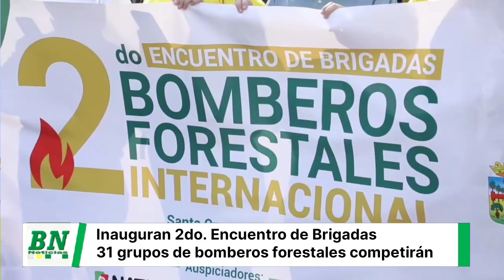ALD participa del 2do Encuentro de Brigadas de Bomberos Forestales - Internacional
Santa Cruz, 11 de mayo 2023.- Asambleístas Departamentales y autoridades de la Gobernación cruceña, participaron del acto de inauguración del 2do Encuentro de Brigadas de Bomberos Forestales-Internacional, que se realizará a partir del 12 de mayo hasta el domingo 14 en los predios de la Villa Olímpica.

La tarde de este jueves se realizó un desfile de los bomberos y voluntarios que partieron desde la Plaza del Estudiante hasta la Plaza 24 de Septiembre, ocasión en la que se dio lectura a una carta de agradecimiento a estos héroes sin capa, enviada por el gobernador Luis Fernando Camacho desde el penal de Chonchocoro.

Al respecto la asambleísta departamental Keila García, señaló que se encuentran presentes 31 brigadas de bomberos forestales que no solo son de Santa Cruz, sino que de diferentes lugares del país y del exterior; asimismo la autoridad hizo extensiva  la invitación para  que la ciudadanía acuda a la Villa Olímpica y puedan ver las demostraciones que realizarán los bomberos forestales.